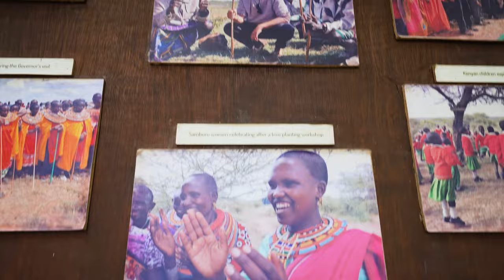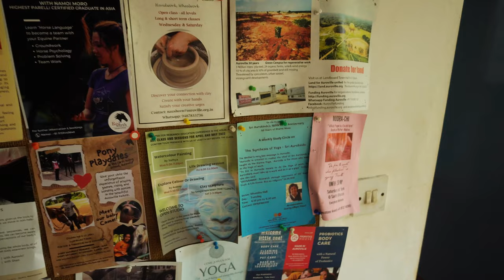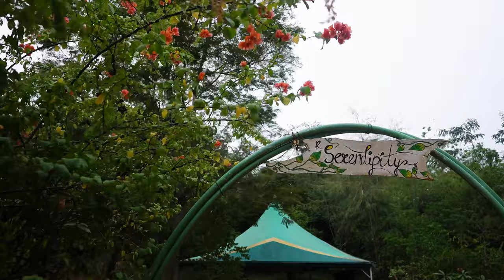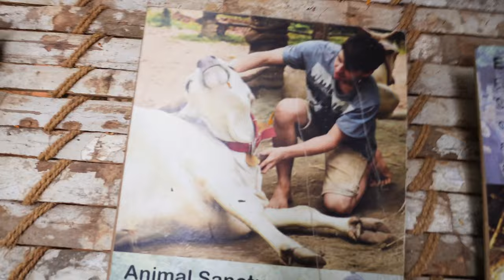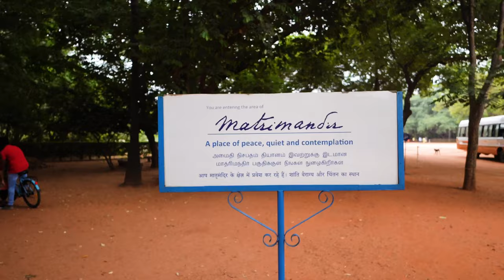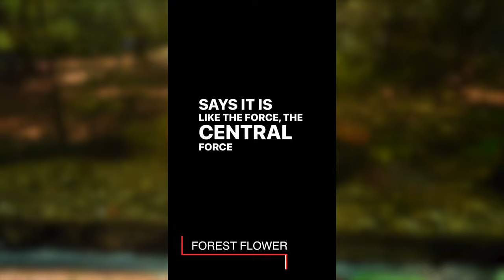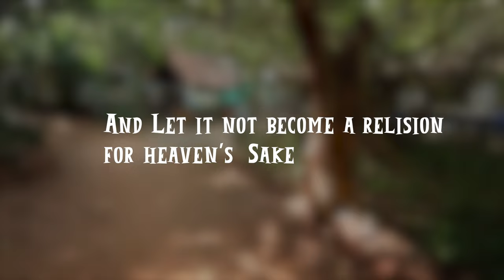Auroville - City of Future & Our One Month Experience | Hindi | 2023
Little time ago we were there in auroville for few months and it was a great experience. We lived in a different guest houses and eaten really tasty food. and met really beautiful people. Auroville definitely worth a visit and a long stay😀😌